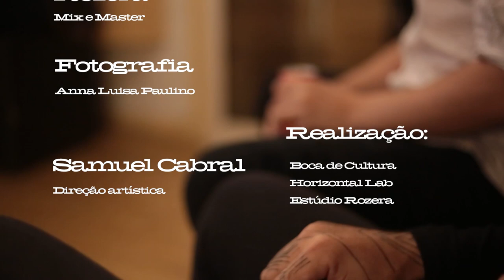NAVIO | MARQUIM D'MORAIS & SAMUEL CABRAL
Sobre este vídeo:
Esse EP é um tributo ao mestre compositor Djavan.

Siga o Marquim: @MarquimDMorais
Siga o Samu: @osamucabral

00:00 - Boa noite
06:43 - Capim
09:43 - Irmã de Neon
12: 13 - Esquinas

Ficha técnica:

Voz - MARQUIMD'MORAIS
Violão & Arranjos - Samuel Cabral
Mix e master - Estúdio Rozera
Fotografia - Anna Luisa paulino
Captação de Video - Tiago Anjos
Edição & Decupagem - Jean Lukas Goes
Direção de arte - Samuel Cabral

Realização:
Boca de Cultura
Estúdio Rozera
Samuel Cabral